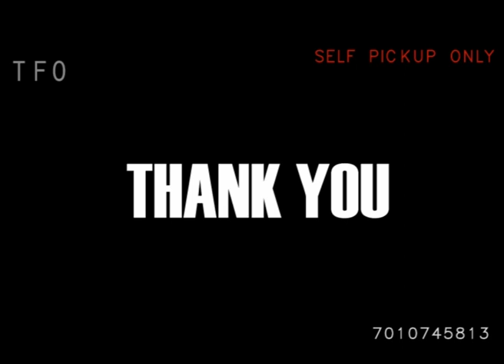மணிலா வாத்து || Muscovy ducks for sale | TFO Farm channel